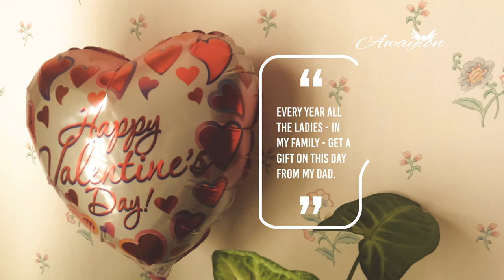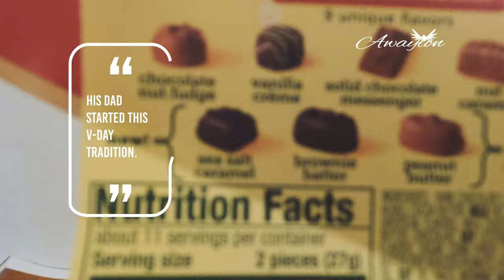Cat's Purrfect Nite Mask Beauty Haul + V-day gifts + more | [vlog]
A relaxing vlog - with my quick review of TonyMoly Cat's Purrfect Night Mask + the sowing of seeds + V-day gifts + more. (NOT SPONSORED) ✨ Welcome new subscribers!👋 If not subbed yet, I would be happy if you could subscribe to the channel.

⏰ Timestamps (The Real Key Moments):
0:14 Sowing seeds 🌱
1:20 V-day 2022 ♥️
2:35 Nite Beauty (Cat's Perrfect Night Mask) 💄

"... its good to focus on whatever is good and whatever is lovely."
Research ❤ Philippians 4:8😊

🎥 2024 new upload schedule: (3x a month)

📚 Inspirational Author Aubrey Awayion's book: "Faith Looks Up: A Journey to Success by Faith"

 ***Awayion no longer sells books in any form via Amazon***
If you see "Faith Looks Up: A Journey to Success by Faith" by Aubrey Awayion for sale on any site - except Awayion.com & Barnes and Noble.com ( + Kobo + Apple + Tolino + Angus & Robertson + Thalia + Vivlio + Indigo) - feel free to report the thieves to the proper authorities.

🎼 Music(음악)🎶♥
Jazz Swing Bebop via Remstunes

+ Join @Awayion on Pinterest